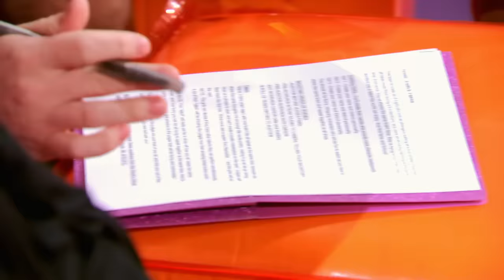The Pit Stop S12 E3 | Thorgy Thor Kikis With Bob | RuPaul’s Drag Race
Bob The Drag Queen sits down with Thorgy Thor to recap Season 12 Episode 3.